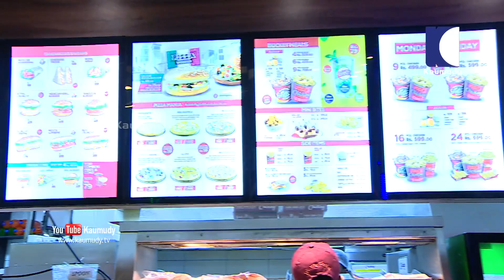A Day with Mithun Ramesh | Day with a Star | Season 04 | EP 18 | Part 02 | Kaumudy TV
Mithun Ramesh is an Indian film actor and television presenter working in Malayalam films and television. He is also a radio jockey in Hit 96.7 FM in Dubai. He was born in Thiruvananthapuram on May 4, 1981. He completed his schooling at Loyola School, Thiruvananthapuram and then studied at Mar Ivanios College, Thiruvananthapuram and Kerala Law Academy , Thiruvananthapuram. He made his acting debut in 2000 with the film Life Is Beautiful. In 2013, along with his colleague Sindhu Biju, he set a Guinness World Record for the "longest marathon for a radio music show" that lasted for 84 hours and 15 minutes.Currently he is hosting Comedy Utsavam on Flowers TV.